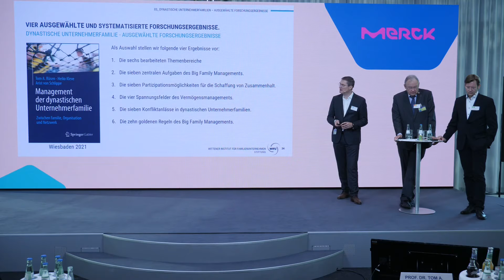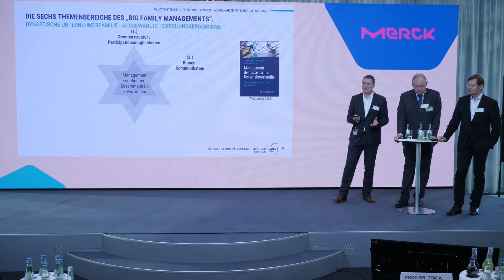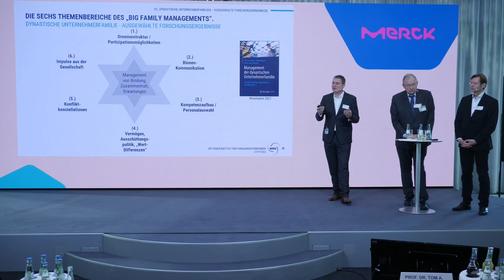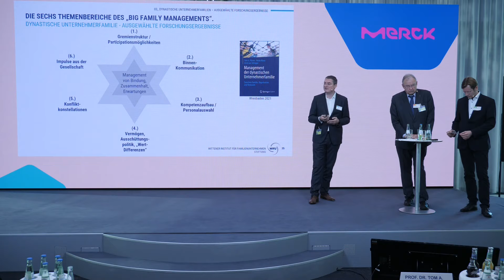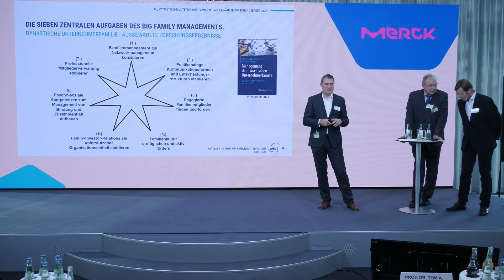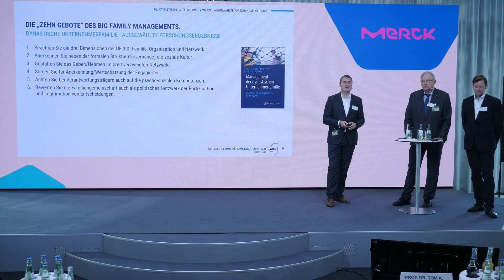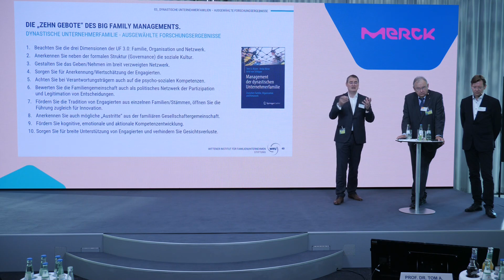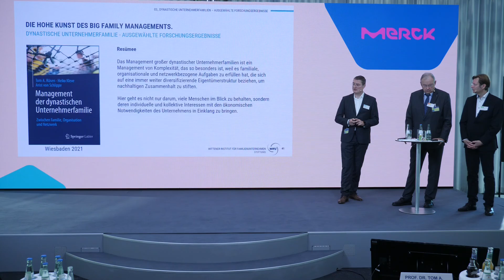Dynastische Unternehmerfamilien - Ausgewählte Forschungsergebnisse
Prof. Dr. Tom A. Rüsen stellt im Rahmen der Buchveröffentlichung "Management der dynastischen Unternehmerfamilie" (Tom A. Rüsen, Heiko Kleve, Arist von Schlippe) ausgewählte Forschungsergebnisse auf der 34. Trägersitzung der WIFU-Stiftung vor.

Kapitel:
00:00 - Intro
00:09 - Begrüßung und Einleitung
01:00 - Herausforderungen dynastischer Familien
03:00 - Organisationsstruktur und Kommunikation
06:00 - Kompetenzaufbau in großen Familien
08:00 - Konfliktmanagement und Nachhaltigkeit
10:30 - Netzwerkmanagement und Beteiligung
12:30 - Traditionen und Familienkultur
14:00 - Zusammenfassung und Schlusswort